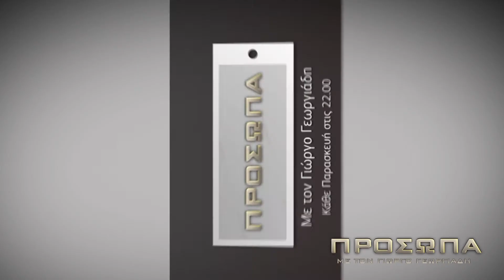Πρόσωπα - Το Όνειρο της Πέτρας - Trailer